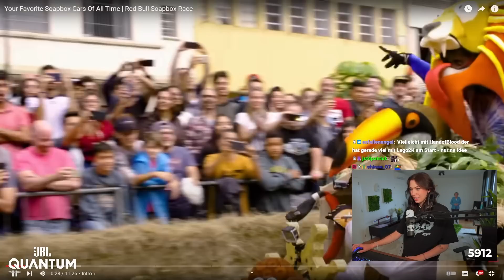Reved reagiert auf Soapbox Race (Redbull)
Heute mal eine Reaktion auf ein Best Of Seifenkisten Rennen von Red Bull. Viel Spaß!